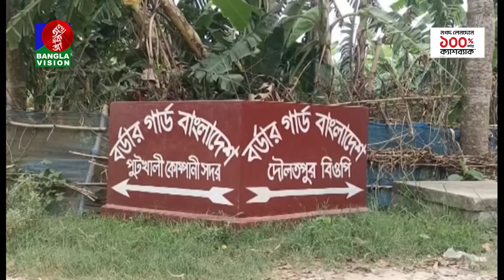সকাল ৭:৩০টার বাংলাভিশন সংবাদ | BanglaVision 7:30 AM News Bulletin | 19 June 2024 | Bangla News